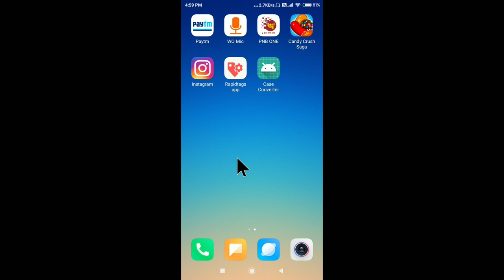Redmi 5a App Delete Kaise Kare | Mi Ke Phone Me App Delete Kaise Kare | How To Delete App In Redmi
Redmi 5a App Delete Kaise Kare
Mi Ke Phone Me App Delete Kaise Kare
How To Delete App In Redmi
redmi mobile app delete